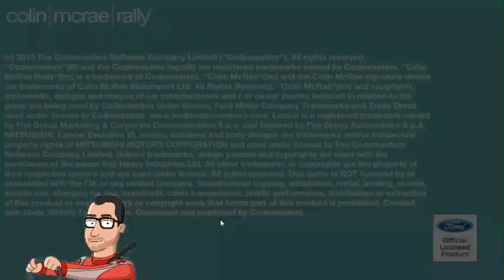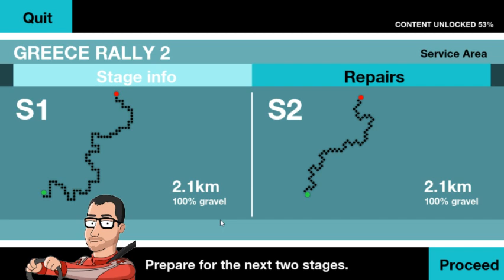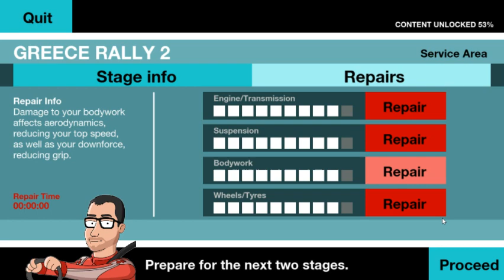colin burns - colin mcrae rally